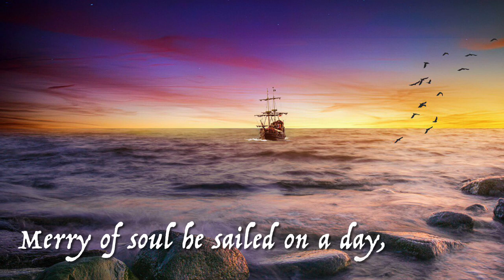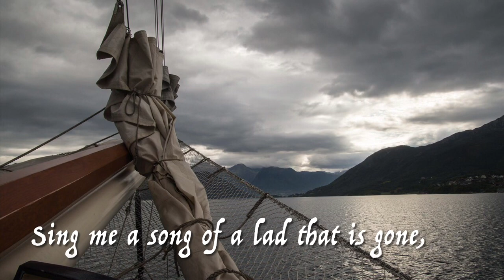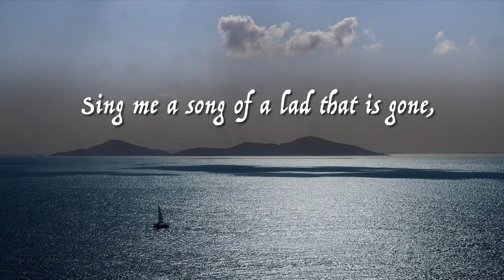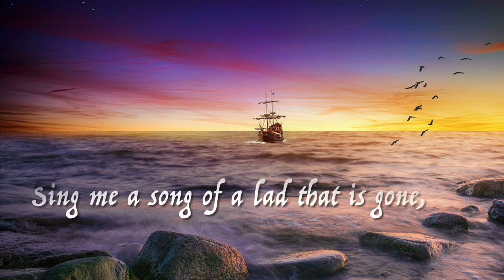THE SKYE BOAT SONG, (Stevenson version) Scottish Lullaby, folk song, Isle of Skye, words on screen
This beautiful lilting Scottish Folk Song originates in the late 19th Century. The original words told of the young Prince Charles Stuart (Bonnie Prince Charlie) and his escape in a small boat to the Isle of Skye after his defeat in the Jacobite Rebellion in 1745.
These alternative words were written and later added by R L Stevenson as they were seen to be more in harmony with this plaintive tune, sung as a slow waltz or lullaby.
(The word ‘lad’ was changed to ‘lass’ recently for the theme tune to the successful TV series ‘Outlander’)

I hope you have enjoyed my version and accompanying video.

 If you enjoyed the introduction to this video, then it gives you a taste of the kind of thing I write on my ‘sister-Channel’ with beautiful relaxing, ambient and fantasy music……you can visit here:

Thank you for visiting, come back soon!
Karen 🎶🎶